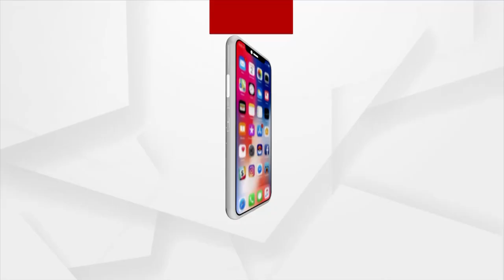ଆମ କଂଗ୍ରେସ ସଭାପତି ବିଲକୁଲ ଜୋକର !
ଆମ କଂଗ୍ରେସ ସଭାପତି ବିଲକୁଲ ଜୋକର । କଂଗ୍ରେସ ଲୋକ ତାଙ୍କୁ କାର୍ଟୁନ ହିସାବରେ ଦେଖନ୍ତି । ନରେଶ ମହାନ୍ତି, କଂଗ୍ରେସ ନେତା ।